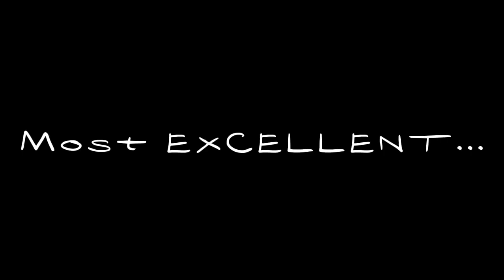EXCELLENT SPAM WORLD - Release Trailer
The OFFICIAL RELEASE DATE of Excellent Spam World
Trailer song by Fuzzeke
Gameplay by  @wizen3415  and also me

I'M A PART OF NOVO NOVA!!